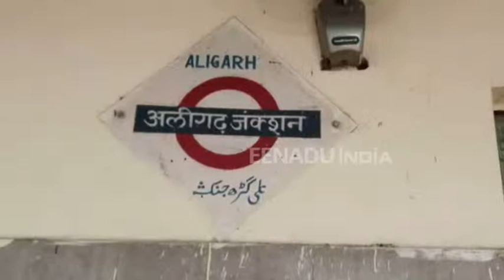रेलवे और रोडवेज के फेल हो रहे दावे, त्योहार पर भीड़ के चलते यात्रियों को परेशानी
अलीगढ़ : त्योहार के मौसम में रोडवेज बसों और ट्रेनों में अचानक भीड़ बढ़ने से यात्रियों को अपने घर पहुंचने में खासी दिक्कतों का सामना करना पड़ रहा है. रेलवे और रोडवेज के अतिरिक्त गाड़ियां चलाने के बावजूद भी भीड़ कम नहीं हो रही है. रेलवे की तरफ से एक्सप्रेस, सुपरफास्ट ट्रेनों के कोच का बुरा हाल है, ट्रेनों में लोग लटक कर जा रहे हैं. जिससे कभी भी हादसा हो सकता है.